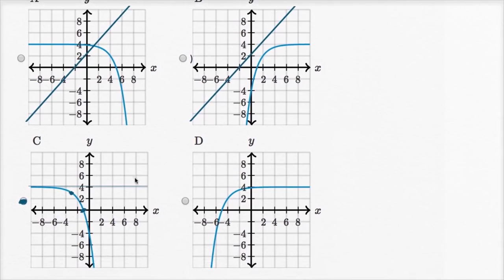Üstel Fonksiyon Grafiklerinde Dönüşümlere Örnek (Matematik / Cebir)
Transforming exponential graphs (example 2)